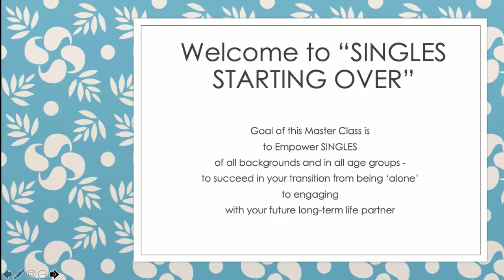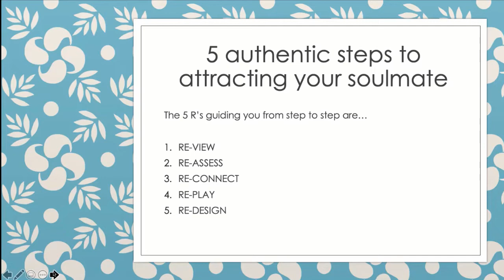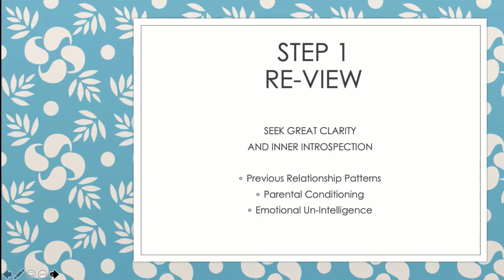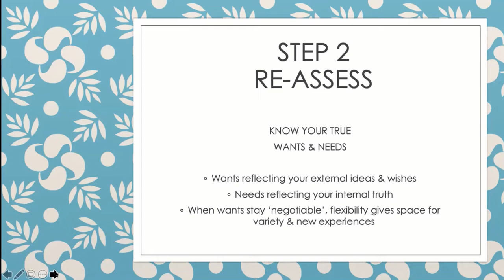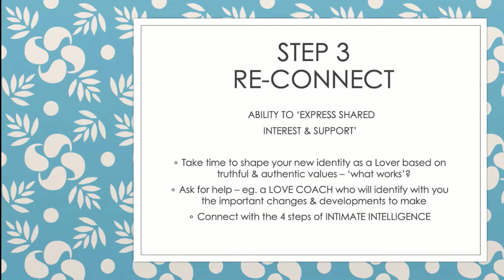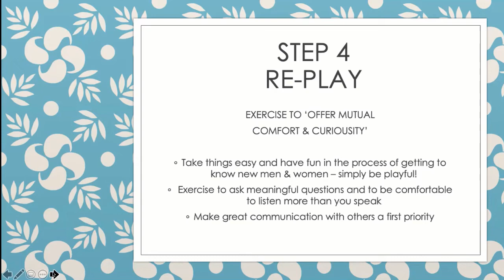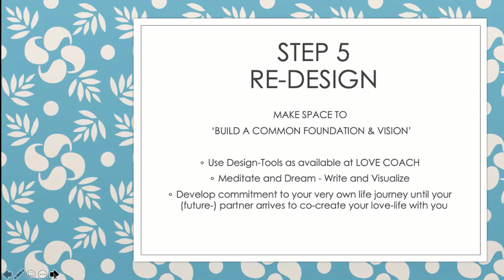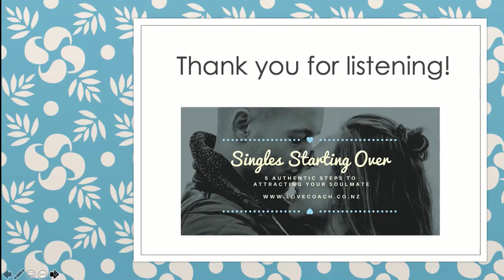'SINGLES STARTING OVER' Global LOVE COACH Master Class with Adriane Hartigan-von Strauch 17th Jan'22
Love Coach Ltd, New Zealand presents
"SINGLES STARTING OVER" Global Master Class
- 5 Authentic Steps To Attracting Your Soulmate -

A Global & Complimentary LOVE COACH Online Master Class
Facilitated by Adriane Hartigan-von Strauch, Mars Venus Love Coach & Business Executive Coach, New Zealand/Bali.

Note: The book and body of work by Katherine Woodward Thomas mentioned by Adriane during this master class is called 'Conscious Uncoupling'.

All LOVE COACH coaching & event info and retreat calendar are to find on our website with the following links: